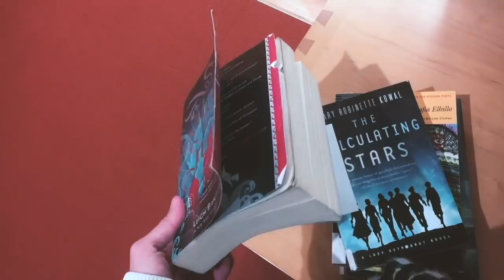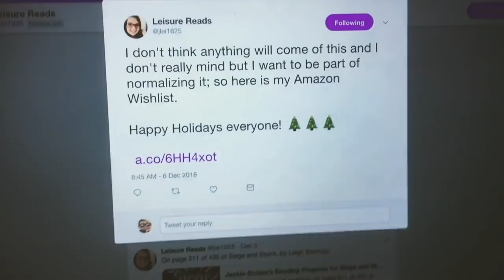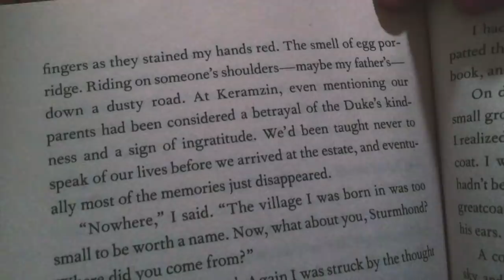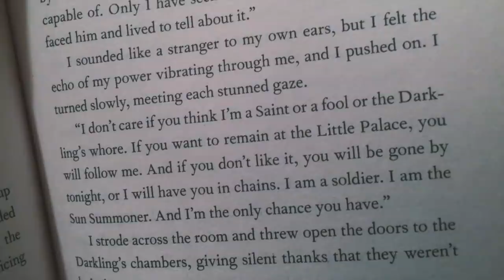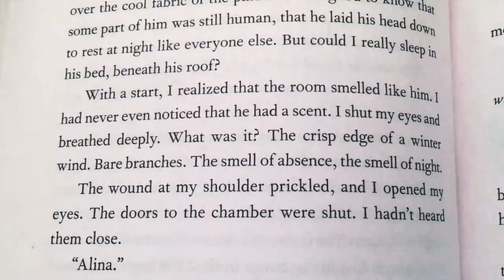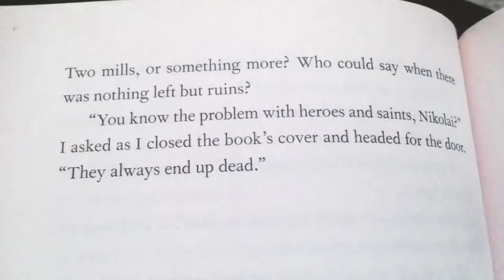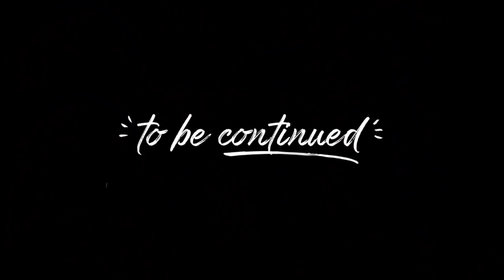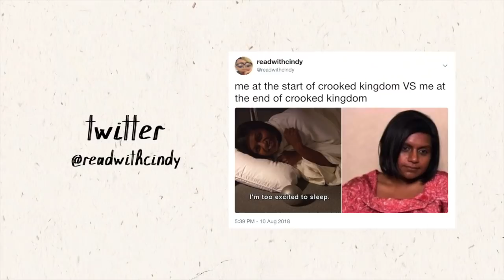🐉 siege and shitstorm | grisha reading vlog 🎁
EPILEPSY WARNING for clips with extreme flashing. other than that, here's a grishalongathon vlog for the book "siege and storm" as i celebrate the holidays with a screamo concert, white elephant exchange, and fancy party. i edited this vlog during a night that was challenging for my mental health due to being around family on christmas. not only did this provide a productive distraction, it also served a reminder for me that i've forged a better life now, one that even an online community is interested in. thanks for being here and supporting this dumb lil channel for the past 6 months. i'm excited to make more videos for you guys in the new year!

blue dawn - mono:massive
feels like christmas - panic! at the disco

snow overlay: aestheticbitch